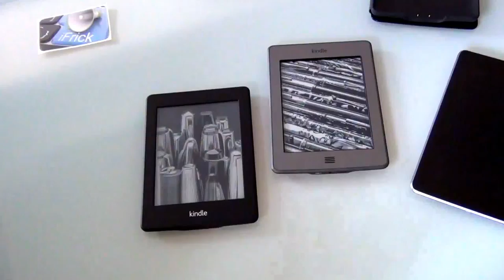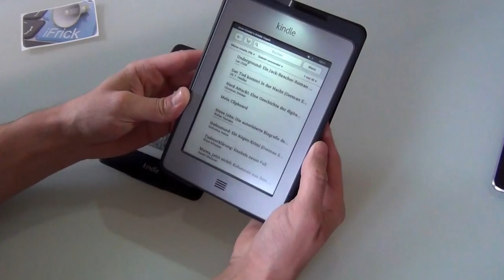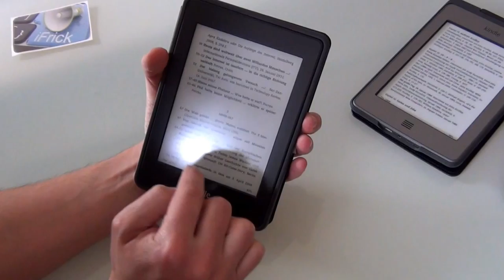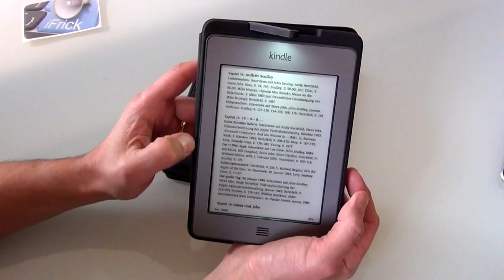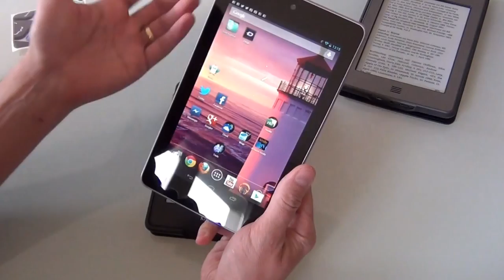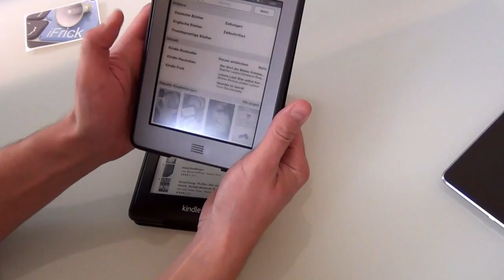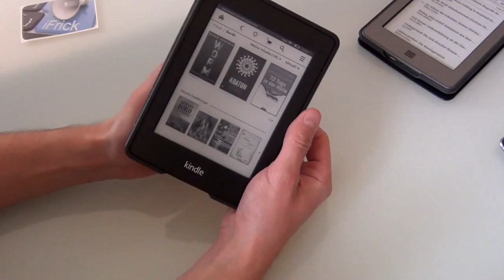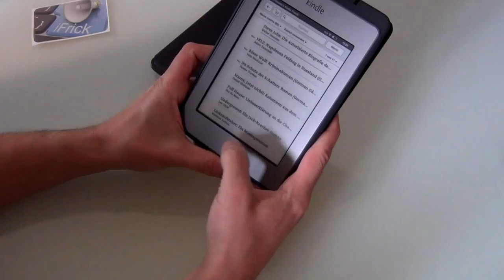Test Amazon Kindle Paperwhite mit Vergleich des Kindle Touch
Jean-Claude Frick zeigt den neuen Kindle Paperwhite mit eingebauter LED Beleuchtung und neuer Software. Er vergleicht ihn auch mit seinem Vorgänger dem Kindle Touch und zeigt die Vorteile der neuen Hard und Software.